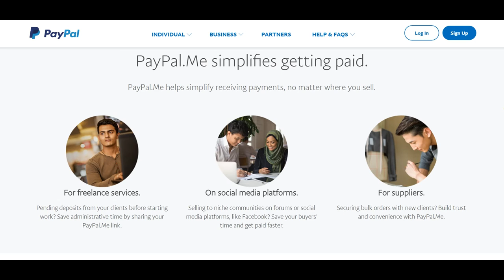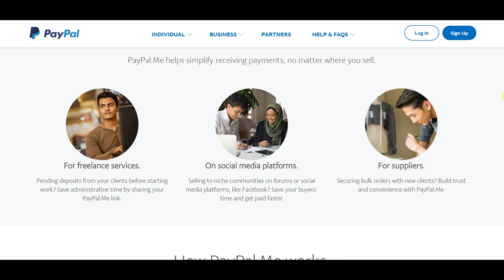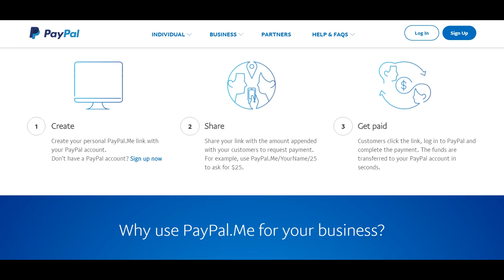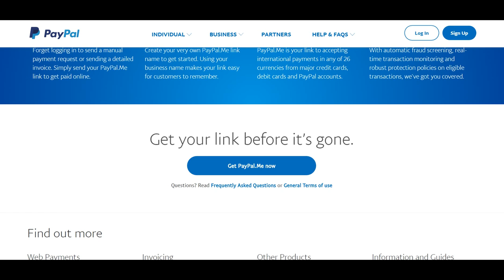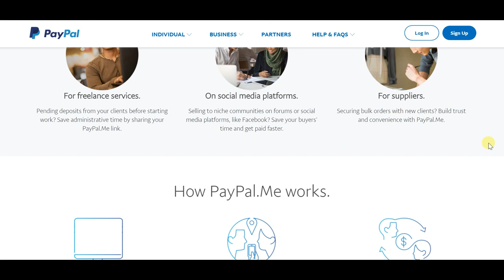Freelance Payments Simplified with PayPal.Me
Sign up with PayPal (if you haven't yet!)

PayPal.Me well and truly simplifies getting paid. Thanks to your very own personalized PayPal.Me link, you can take the hassle out of getting paid, instead ensuring that you can accept payments from customers around the world, fast and easy.

Specific to freelance services, you will find yourself devoting less time to administrative work such as invoicing, instead focusing more on completing your work and getting paid for it promptly.

Even if you are using social media for your business - including getting paid on them, you will find PayPal.Me to be completely priceless, paving the way for fast and easy payments.

The best part is the ease with which you can share your own PayPal.Me account, along with the amount payable; so say if your account is 'Natalie' and you are owed $100, you could have the link as PayPal.Me/Natalie/100 to quickly seek your $100 payment without any fuss.

Your customers simply click the link, log in to PayPal and complete the payment. The funds are transferred to your PayPal account in seconds.

Couldn't be easier and faster than this!